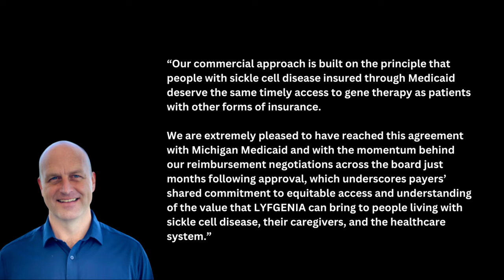Breaking: BlueBird Bio has signed up with Michigan Medicaid for Lyfgenia.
Greetings, fellow investors! Welcome back to ShareTreck. I'm Raj, and today,  I bring you breaking news about BlueBird Bio signing up with Michigan Medicaid for Lyfgenia in an outcomes based pricing model. More details are not available but this is a positive catalyst IMHO.